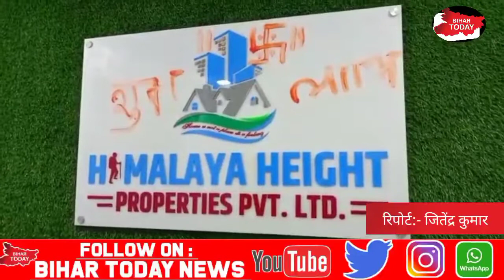हिमालया हाइट प्रॉपर्टी डीलर का ऑफिस का हुआ शुभारंभ l अब गया में आसान किस्तों पर मिलेगा फ्लैट l